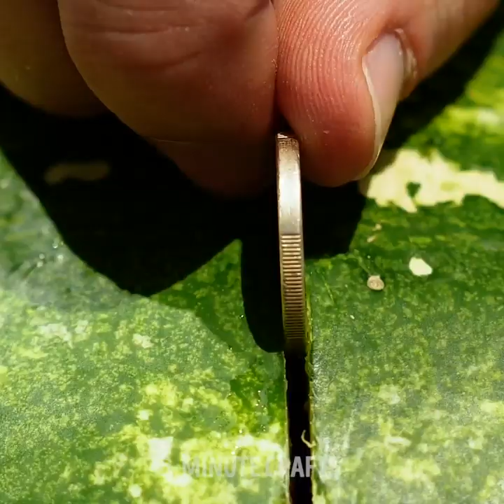25 TREATS FOR PARTY THAT'LL BE EATED INSTANTLY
TIMESTAMPS:

1:18 Colorful cocktails idea
2:01 Deep-fried potatoes recipe
2:56 Chocolate cream filled donut recipe
3:34 How to cut a watermelon
4:52 Fried cheese sticks recipe
6:18 Camembert bread bowl recipe
8:03 Rainbow ice cream recipe
10:15 How to reheat pizza in the oven